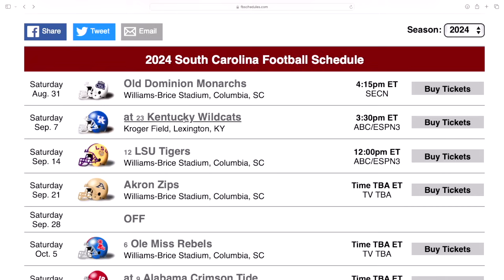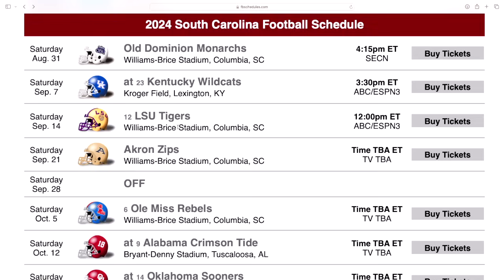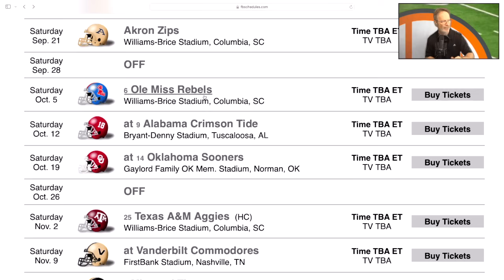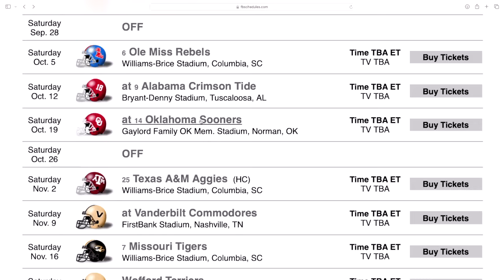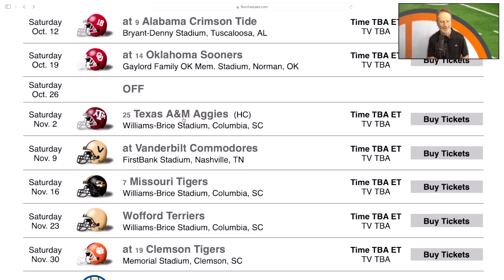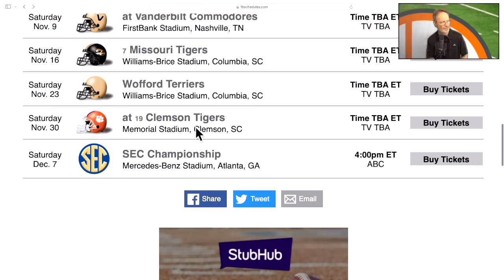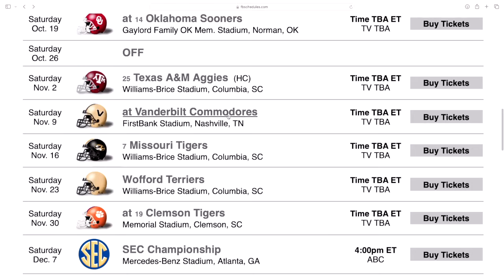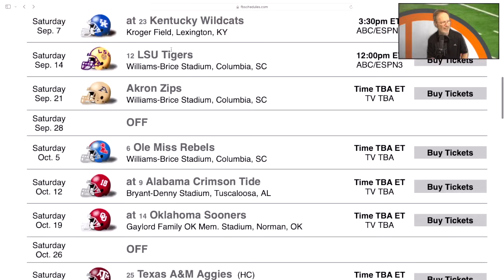SOUTH CAROLINA PREDICTION! SHANE SURVIVE? TENNESSEE FOOTBALL, SEC FOOTBALL, CLEMSON FOOTBALL, VOLS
SOUTH CAROLINA PREDICTION! CAN SHANE SURVIVE?